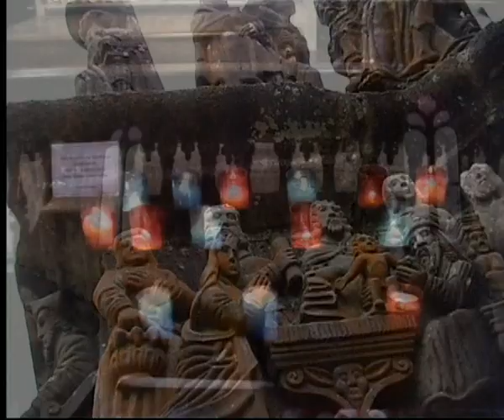les enclos 2001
Bretagna